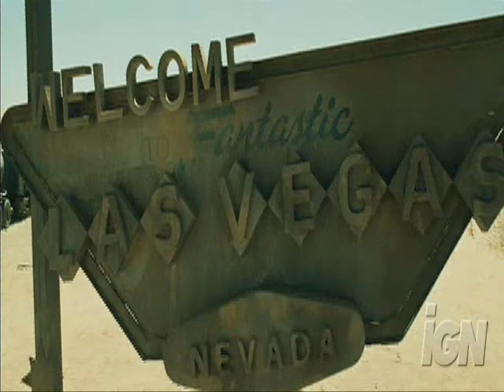resident evil extinction opening credits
an opening i made for the third resi film. the song once again is lies and thanks to my youtube friends for giving me advice and helping me chose this fim for an opening. hope you enjoy guys